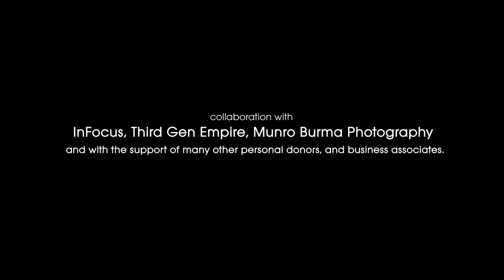" THE UNKNOWN INFINITY " Official Trailer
A young man from a small town grows obsessed over an actress and he sets on a journey to a big city to go see her but fate has an unknown plan for him.